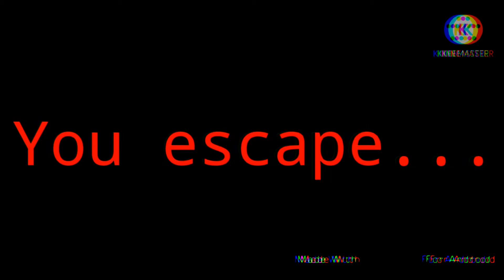Valuable meme//chapter 6//inspired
YAY its finished

Inspired: kiffy

Apps used:
kinemaster
Cute cut
cap cut
gacha club
picsart(thumbnail)
ibispaint(thumbnail)

Days used:
2 days :v

good day/night